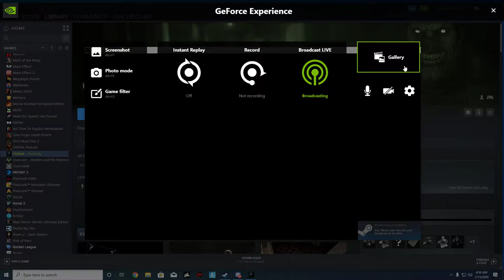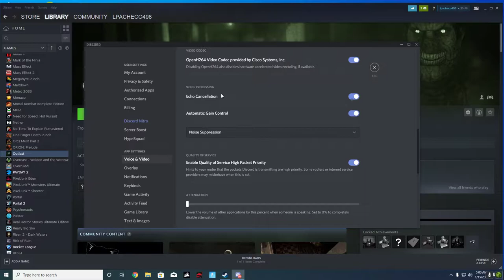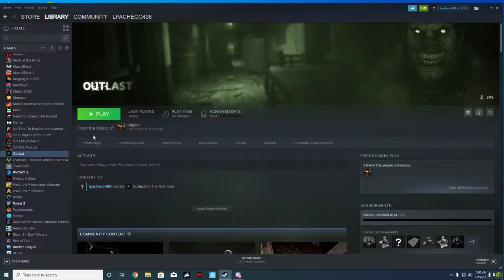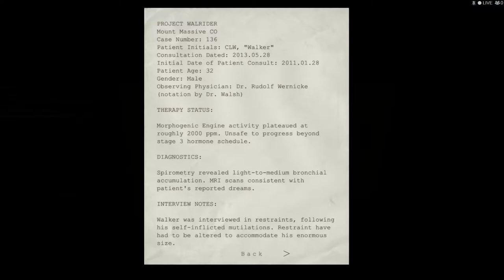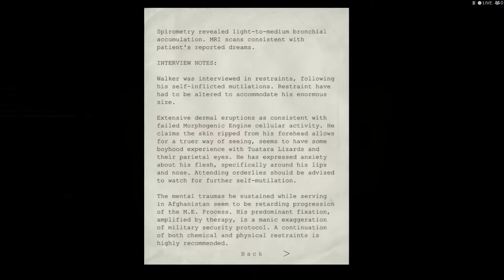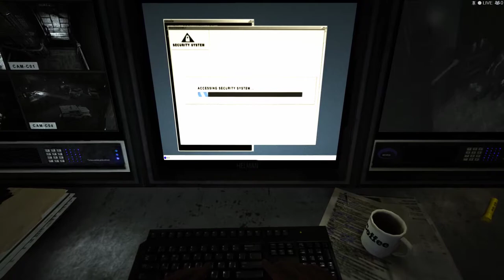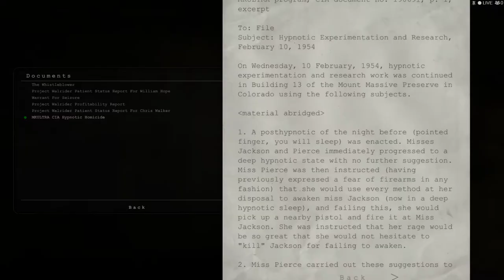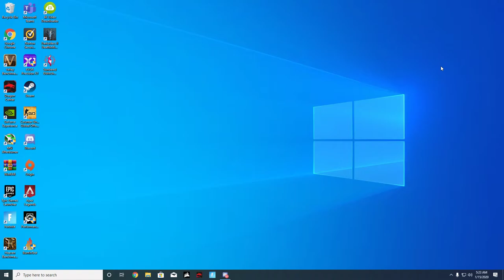Outlast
GPU: GeForce RTX 2080
CPU: Intel(R) Core(TM) i9-9900K CPU @ 3.60GHz
Memory: 16 GB RAM (15.94 GB RAM usable)
Current resolution: 1920 x 1080, 60Hz
Operating system: